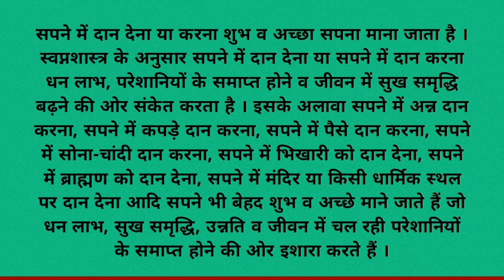सपने में दान देना या करना | sapne mein dan dena | sapne mein dan karna/dan dete hue dekhna.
sapne mein dan dena
sapne mein dan karna
sapne mein dan dete hue dekhna
sapne mein dan karte hue dekhna
sapne mein dan dene ka matlab
sapne mein dan dena kaisa hota hai
sapne mein dan karna kaisa hota hai
sapne mein dan dene se kya hota hai
sapne mein kapde dan karna
sapne mein paise dan karna
sapne mein roti dan karna
sapne mein sona dan karna
sapne mein chandi dan karna
sapne mein mandir mein dan kana
sapne mein daan karna
sapne mein dan dene ka arth
सपने में दान देना
सपने में दान करना
सपने में दान देने का मतलब
सपने में दान देना कैसा होता है
सपने में दान करना कैसा होता है
सपने में अन्न दान करना
सपने में कपड़े दान करना
सपने में पैसे दान देना
सपने में सोना चांदी दान करना